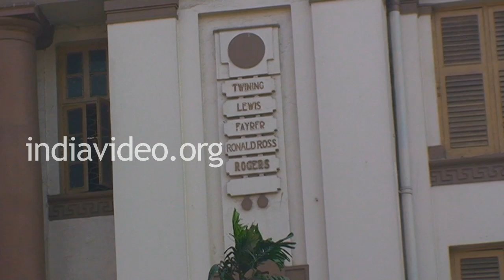School of Tropical Medicine, Kolkata, Calcutta, West Bengal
The School of Tropical Medicine is situated at Chittaranjan Avenue in Kolkata (Calcutta), West Bengal state of India.